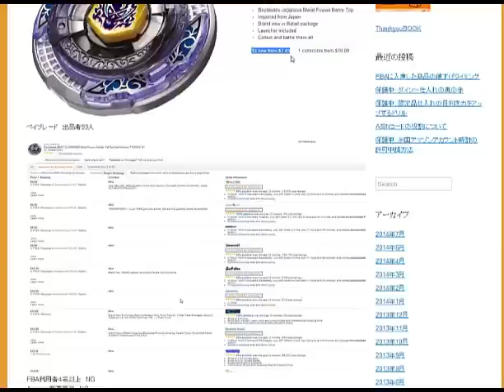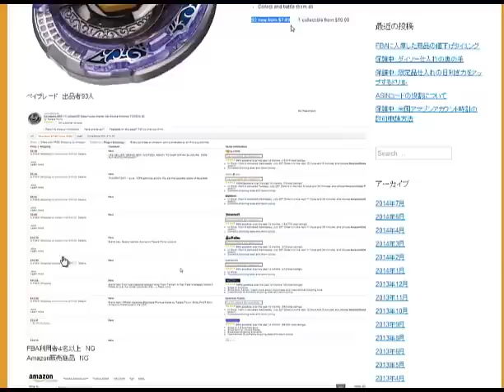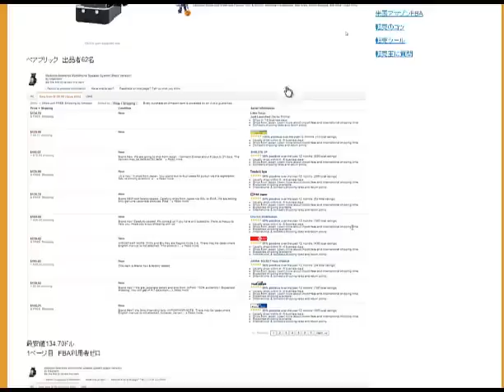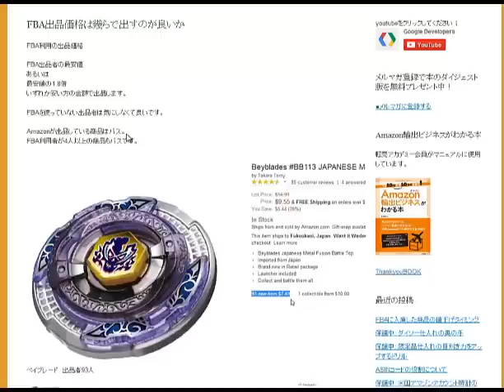FBA出品価格は幾らで出すのが良いか